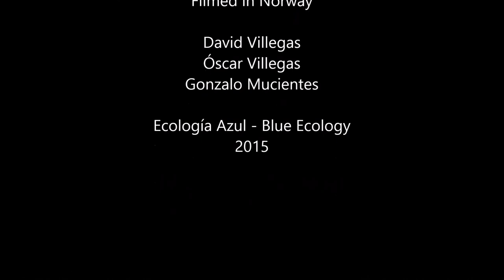Western capercaillie, urogallo (Tetrao urogallus) in courtship season, Norway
Western capercaillie (Tetrao urogallus) in courtship season filmed in Norway, 2015.
Urogallo macho defendiendo su territorio durante la estación reproductiva. Filmado en el sur de Noruega, 2015.